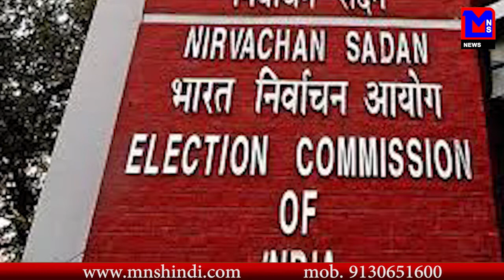MNS NEWS LIVE IN HINDI शताब्दी में धड़ल्ले से बिक रही थी मै भी चौकीदार कप में चाय